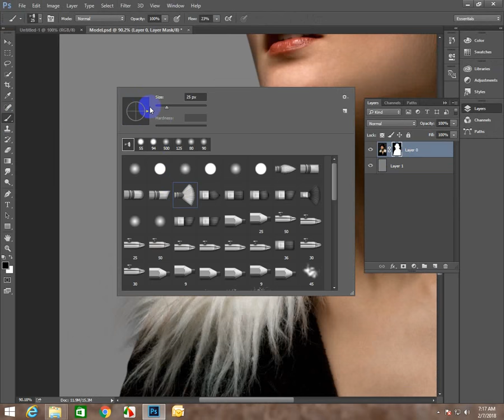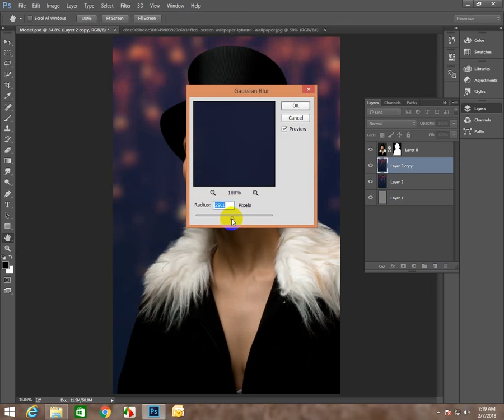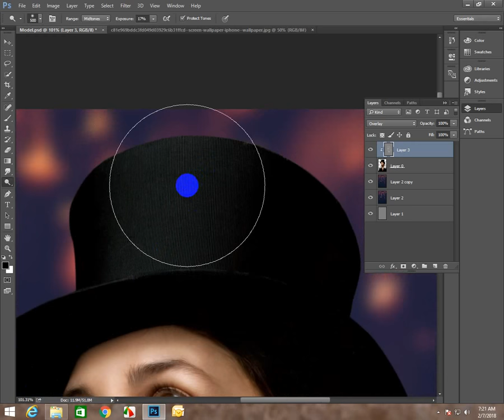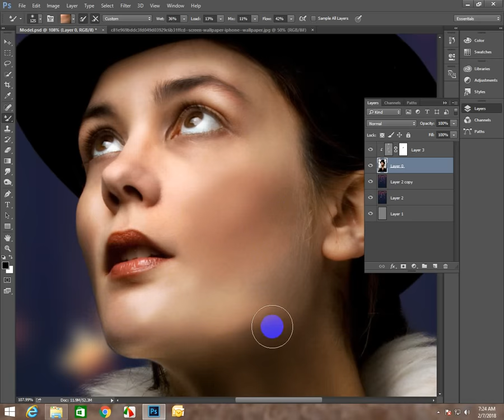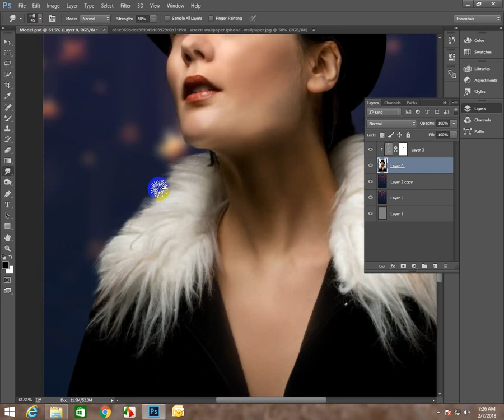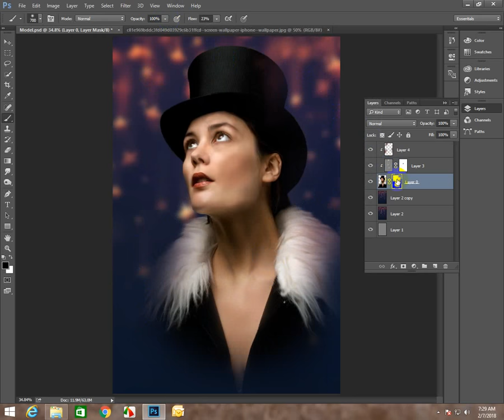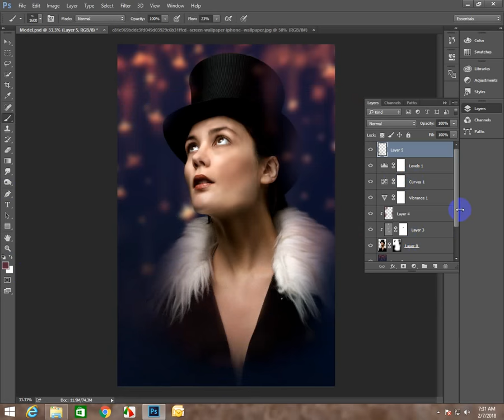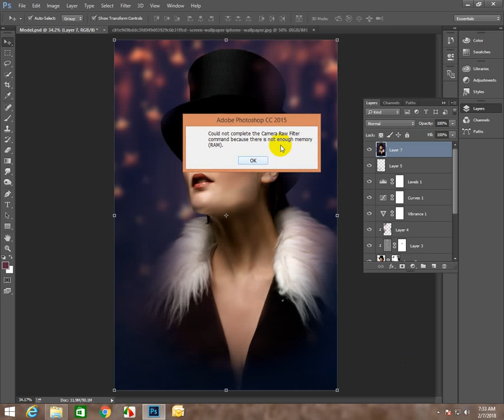Photoshop Tutorial | Think | Manipulation Tutorials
Hello,

In this Tutorial i show you how to  manipulation & color Grading.This tutorial teach you, how to edit all background Manipulation change background & blending in photoshop .This is a Photo Manipulation tutorial of Photoshop in which we will learn how to  Changing background, adding soft light effect, how to use dodge & burn and many more. thanks for watching & liking :) .

photoshop tutorial for beginners in urdu,
photoshop tutorial aesthetic,
photoshop tutorial basic,
photoshop tutorial bulb,
photoshop tutorial beginner cc 2018,
photoshop tutorial business card,
photoshop tutorial boat,
photoshop tutorial blur,